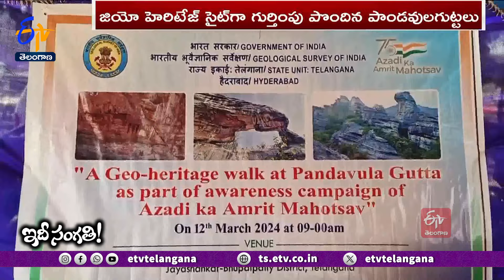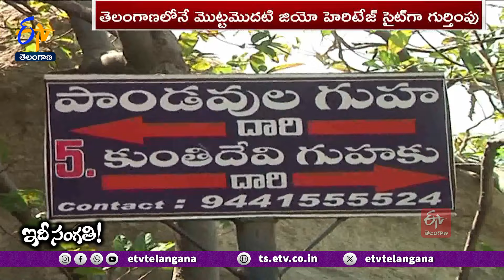Pandavula Gutta Recognized as First Geo Heritage Site in Telangana || Idi Sangathi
సహజ సిద్ధంగా ఏర్పడిన గుట్టలు అబ్బురపరిచే గుహలు ప్రాచీన వర్ణ చిత్రాలు నీటి చెలిమెలు ఇలా ఎన్నో విశేషాల సమాహారం పాండవుల గుట్టలు. తెలంగాణలోనే మెుట్టమెుదటి జియో హెరిటేజ్ సైట్‌గా గుర్తింపు పొందాయి. ప్రకృతి రమణీయతకు అద్భుత అందాలకు నెలవైన ఈ కొండలను జియోలాజికల్  సర్వే ఆఫ్  ఇండియా గుర్తించింది. భారత ఉపఖండంలో హిమాలయాల కంటే అతి పురాతన పర్వతాలు పాండవుల గుట్టలని జియోలాజికల్  సర్వే నిపుణులు అభిప్రాయపడుతున్నారు. కేవలం పర్యాటకులను ఆకర్షించడానికే గాక సాహసోపేతమైన ట్రెకింగ్ కు కూడా ఎంతో అనువైన ప్రాంతంగా పాండవుల గుట్టలు నిలుస్తున్నాయి. మరి, తెలంగాణలో ఇవి ఎక్కడున్నాయి? జియో హెరిటేజ్ సైట్ గా గుర్తింపు పొందితే వచ్చే లాభమేంటి..? ఇప్పుడు చూద్దాం.